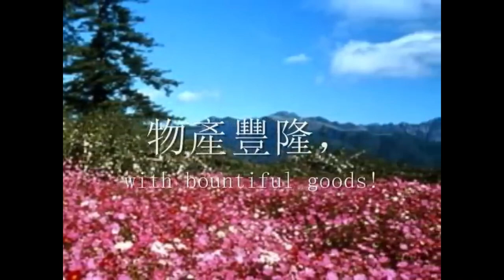中華民國國旗歌